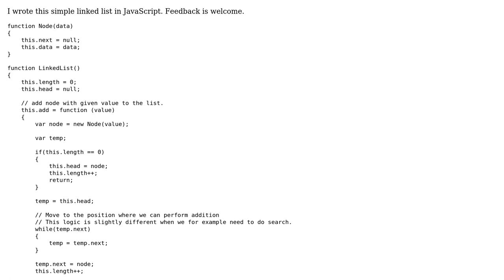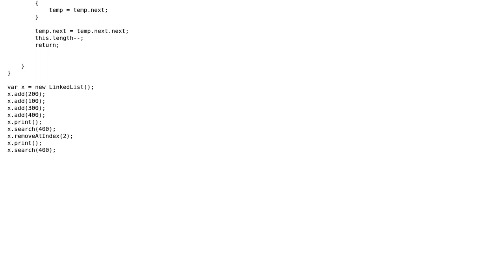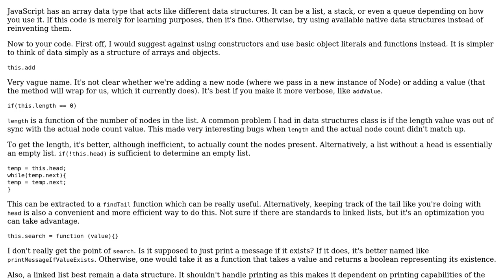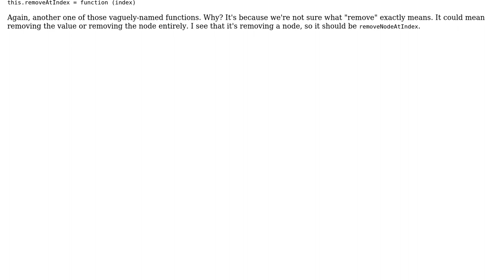Linked list in JavaScript